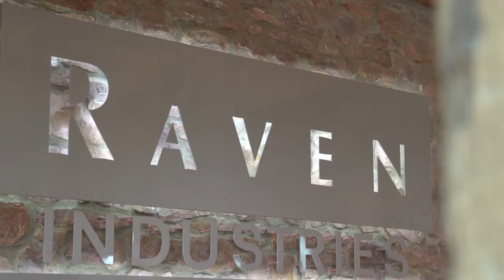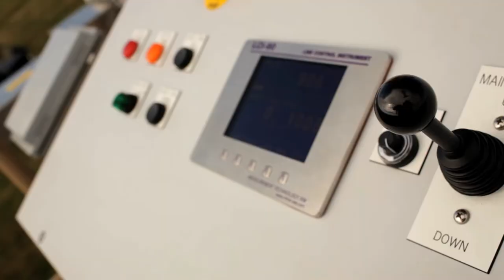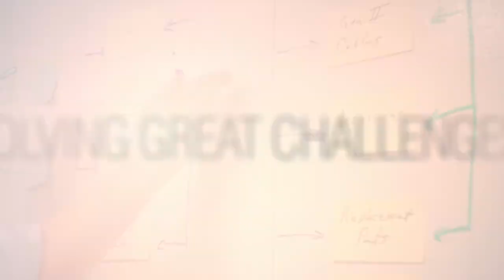Raven Industries Solves Great Challenges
Raven's purpose is to solve great challenges by serving the world with technology that helps grow more food, produce more energy, protect the environment, and help us live safely.